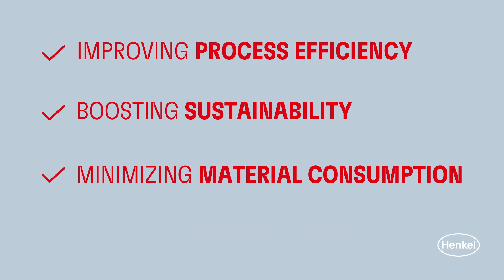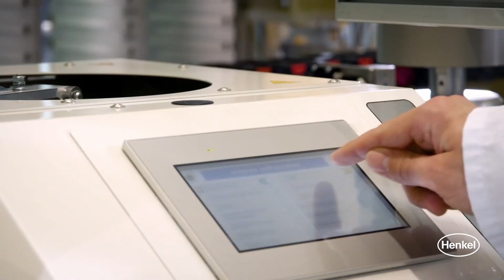E-Commerce Automated Packing Adhesives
An introduction to the world of e-commerce automated packing adhesives designed for all parts of the fulfilment process.